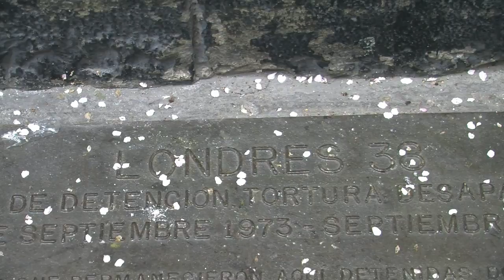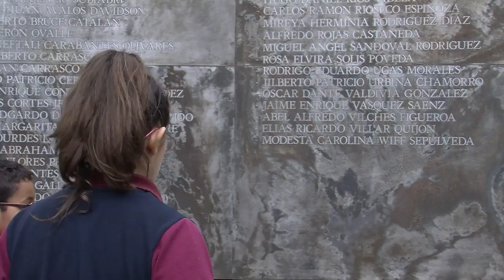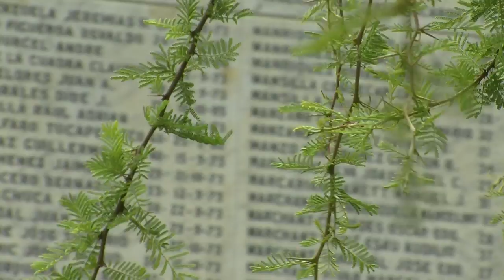Chile: a "memory journey" of Augusto Pinochet's crimes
As the 40th anniversary of Chile's coup approaches, a "memory journey" takes visitors around torture centers, the graves of Salvador Allende and of murdered Chilean dissidents. This guided tour of the symbolical places of the dictatorship of Augusto Pinochet wants to make sure the horrors of his regime are not forgotten.Duration: 02:19